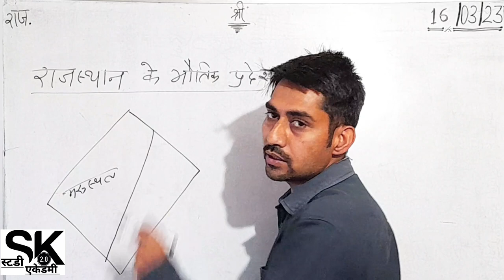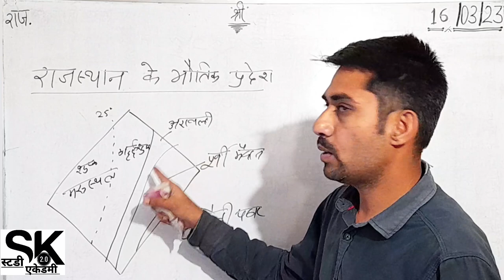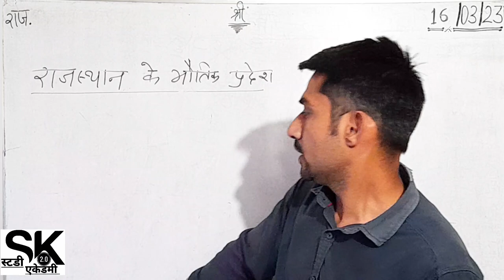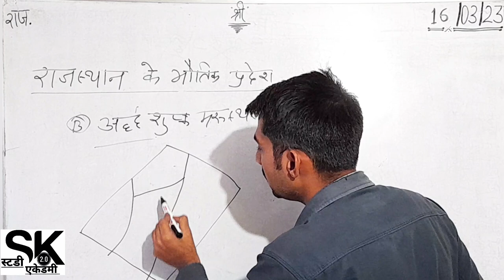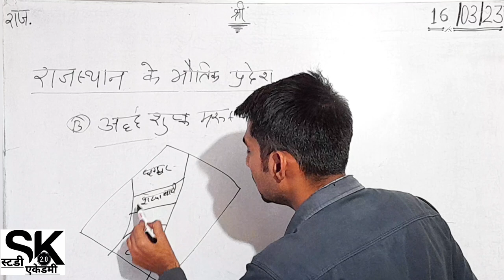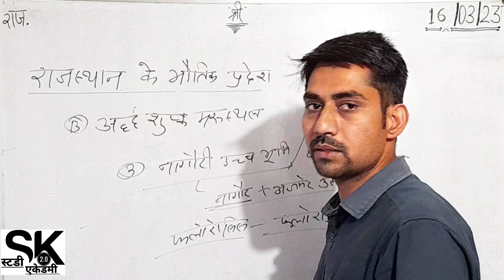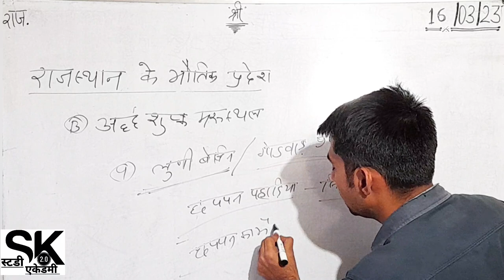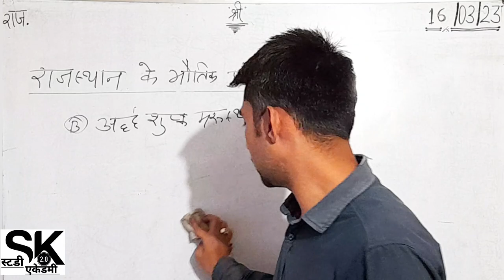राजस्थान के भौतिक प्रदेश || अर्धशुष्क मरुस्थल || थार मरुस्थल विशेषताएं || भाग=02